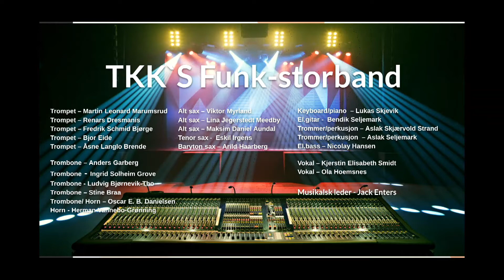TKK Funk Storband spiller på Go4It 2021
0:04 - Miss Madison - Phat Phunktion
4:54 - Uptown Funk - Tim Akers & the Smoking Section
9:19 - You Want It All - Phat Phunktion